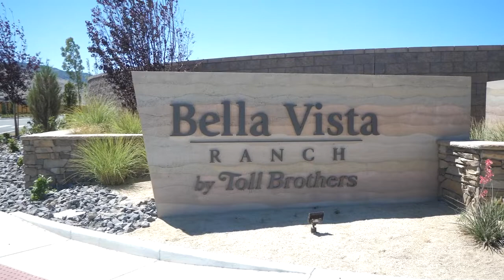New Builds with Nevada Real Estate Group: Sierra Creek at Bella Vista Ranch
Explore new builds in northern Nevada Sierra Creek at Bella Vista Ranch, with Aaron Coombs and Phillip Goodman of the Nevada Real Estate Group. Sierra Creek features six different home designs, all with open floor plans, access to a community clubhouse, elite amenities, and convenience to excellent shopping and schools.

For more info on Sierra Creek at Bella Vista Ranch,

The quick delivery home featured is:
$689,995
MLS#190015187